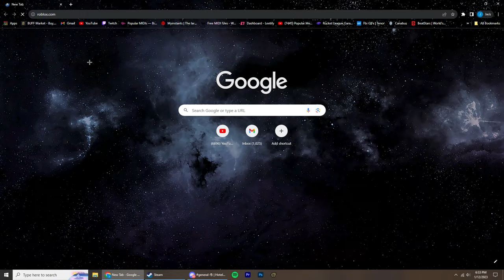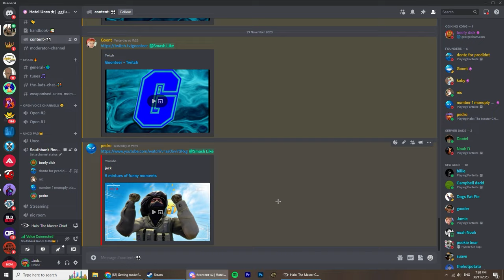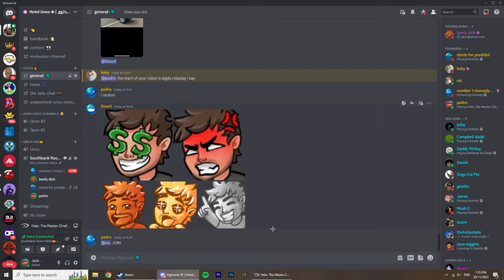nuke button pusher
**custom link .gg/unco will be back soon**

Po-c - Po-c Garbage Mix Vol. 1